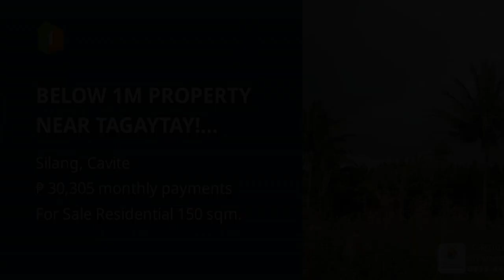BELOW 1M PROPERTY NEAR TAGAYTAY! LIMITED LOTS ONLY!